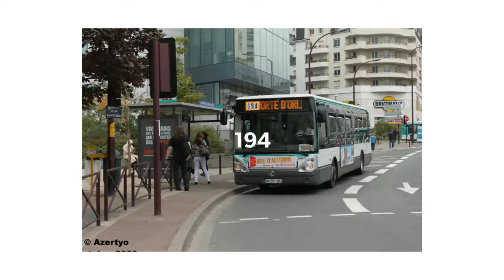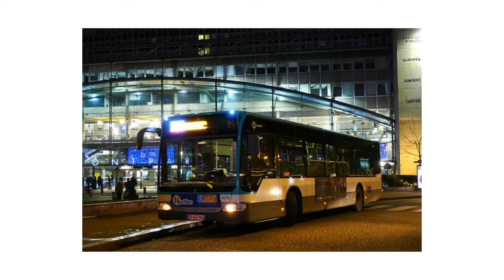Les lignes de bus RATP du CB de Fontenay aux Roses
Photos : Azertyo, Jérémy 92, Jeremy 191, CY2N, Pinot, Wiki